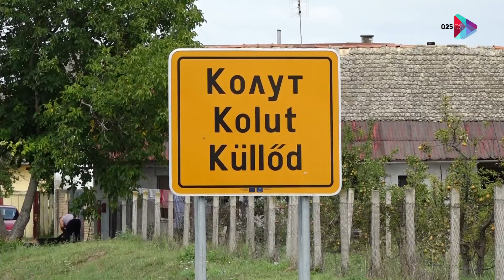Završava se prva faza radova na dovodniku vode u Kolutu